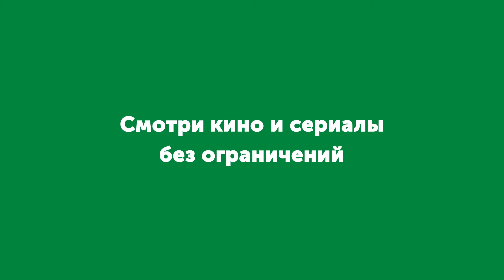Одной строкой: Кому Нацбанк отдал миллионы?